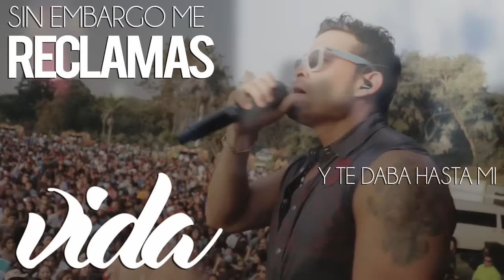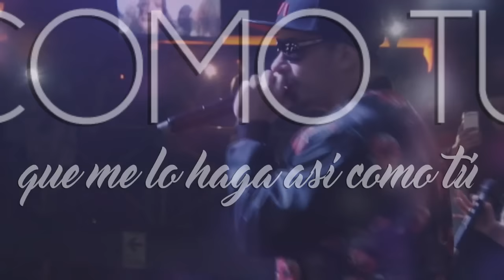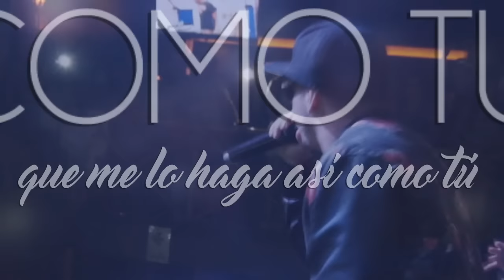Mario Hart - Golpes En El Corazón Ft. Gran Orquesta Internacional | Video Lyric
Mario Hart - Mario Hart Ft. Orquesta Internacional

Video Lyric Bryan Jara